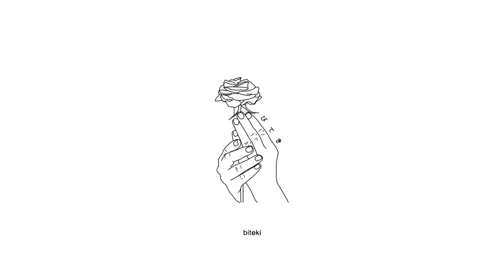skele - sick of me (lyrics) 「AMV」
Lyrics:
yeah i better wake up quick
"get it going, gotta get an iced out wrist
aint nobody going f*ckin hard like this
and i been down bad but now im on my sh*t"
and all my friends
wanna act like i switched
now everybody wanna take a pic
god damn
see your face on the gram
got me really missing when i could hold your hand

it's a lot to see u when i wake up
it's been hard to tell u that i want us
i ruin everything i f*cking touch
and you'll get sick of me wont take much

yeah you'll get tired of me
you'll just start missing my company
it gets so hard to breathe
wrist cut straight to the artery
i wish didn't push u away
but sometimes i really don't know what to say
i see your eyes when u ask me to stay
i just don't know how much i can take
and it's a lot to tell u that i love u
i swear it's me, i wanna trust u

(x3)